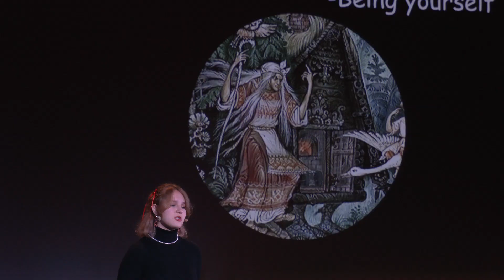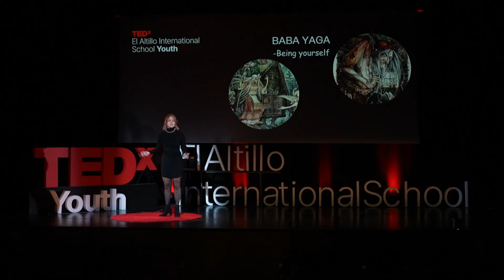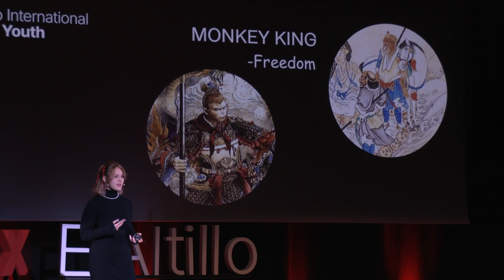Is Man a Myth? | Myroslava S. | TEDxEl Altillo Intl School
How often do you think in ancient myths and legends? These timeless tales offer invaluable wisdom for navigating life's challenges with courage. Lady Elizabeth School
Is Man a Myth? This talk was given at a TEDx event using the TED conference format but independently organized by a local community.